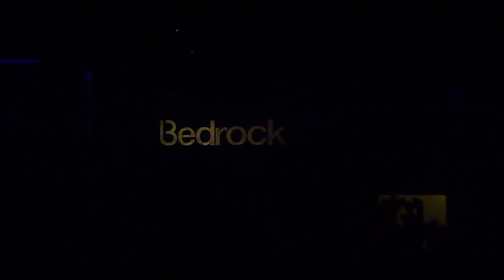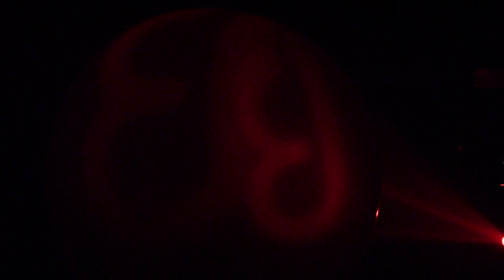John Digweed Live at The Vagabond Miami 26 / 3 / 11